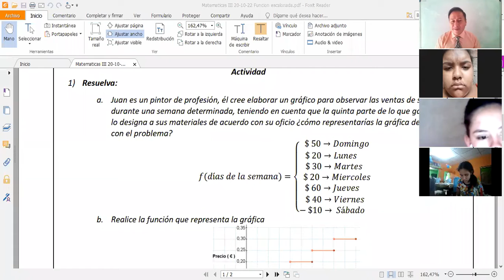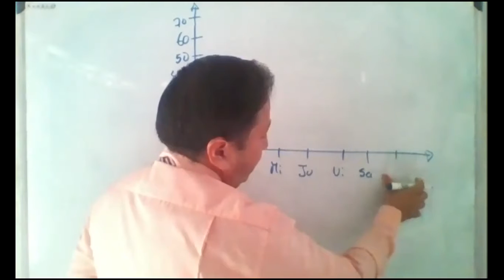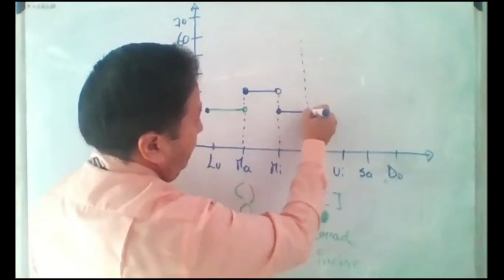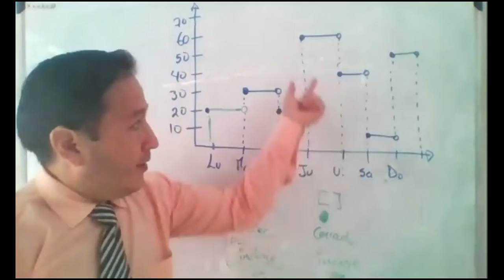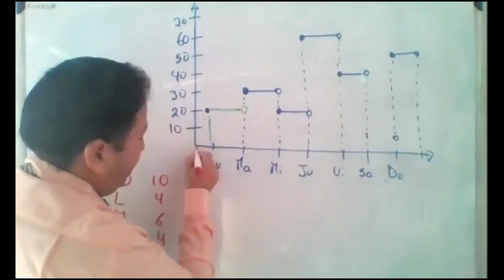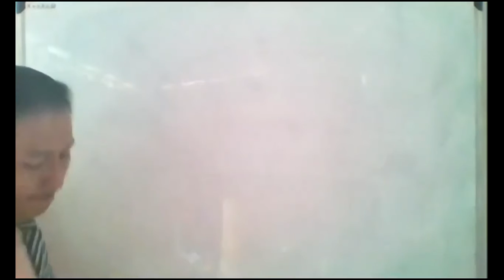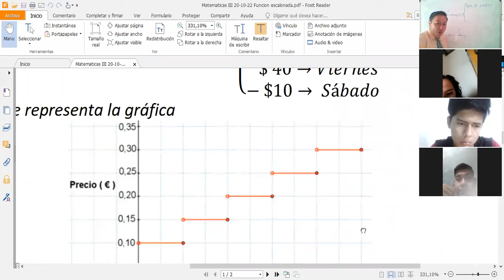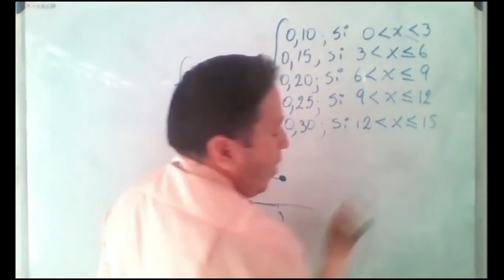2020 10 22 III Bachillerato